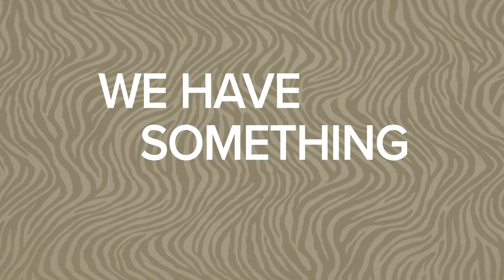Mondo Valor: Ideal for Weight Rooms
Unique texture. Distinctive design. Mondo Valor is a premium weight resistant vulcanized rubber flooring that features unsurpassed resistance to slips, abrasions, tears, and heavy abuse. Ideal for weight rooms, fitness centers and locker rooms.